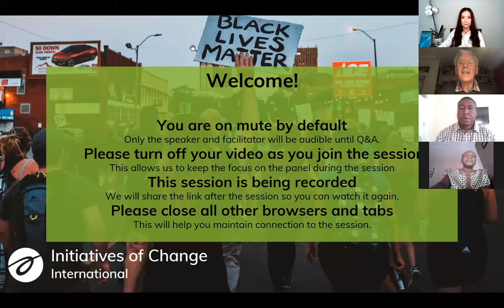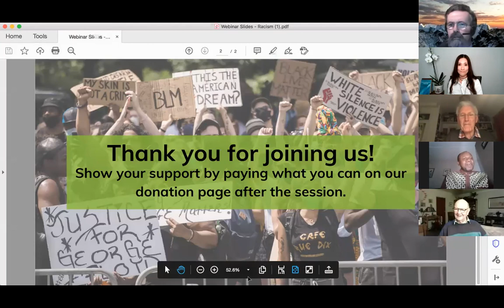Colonialism: How is history catching up on us?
Colonialism is a fact of history. It changed the colonized countries, for better and for worse. And colonialism continues today in a different form. The colonizers have been rewarded for whatever good they did by the wealth they have taken from their colonies. Today's challenge to the colonizing nations is to repair the damage they have done.

Is this possible? What is my role?